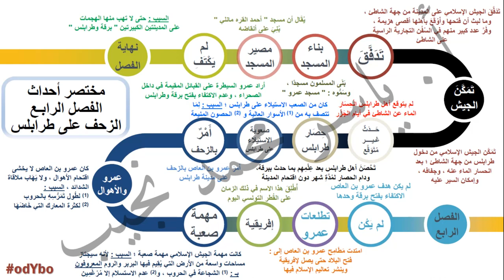Ar-G7-04- عقبة بن نافع - الفصل الرابع - الزحف على طرابلس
شرح قصة عقبة بن نافع - الصف الأول الإعدادي - الفصل الدراسي الأول

الفصل الرابع : الزحف على طرابلس